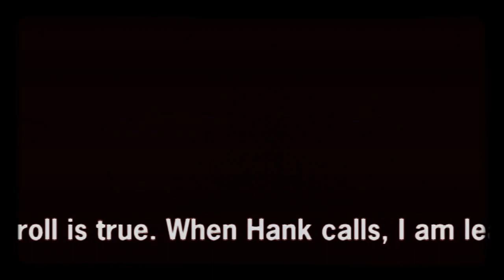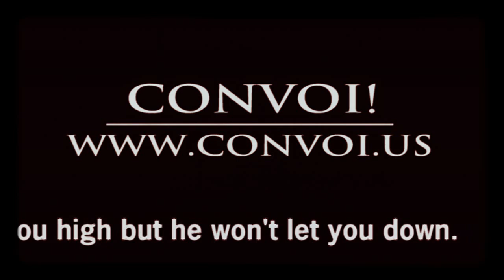Kissing Hank's Ass A Short